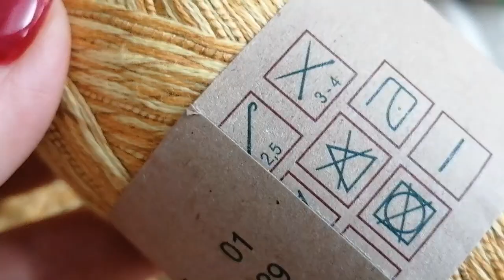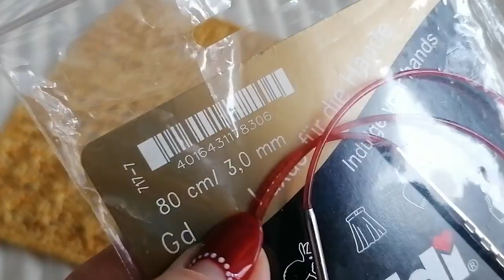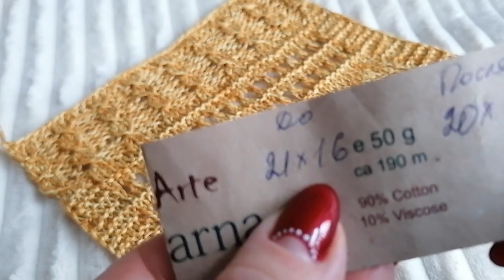Влюбляюсь Всё Больше и Больше. Хлопок. Вискоза. Образец